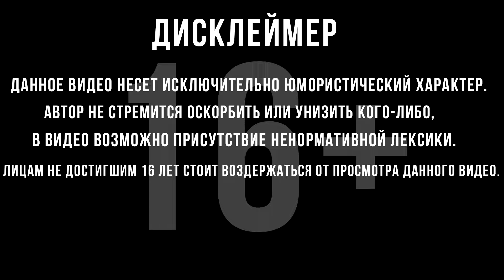НАКАЗЫВАЕМ ПИРАТОВ | World of Sea Battle | #13